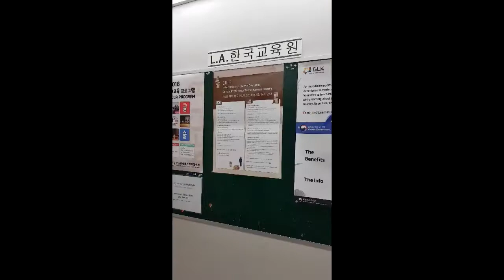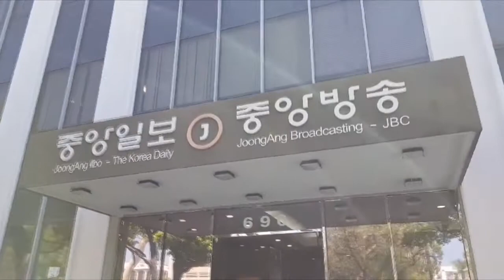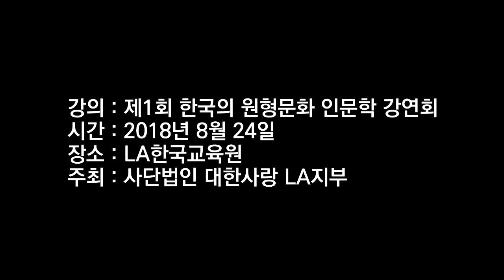대한사랑 미국 LA 제1회 한국의 원형문화 인문학 강연회 예고ㅣ 2018년 8월 24일